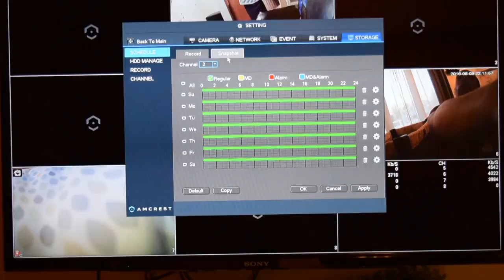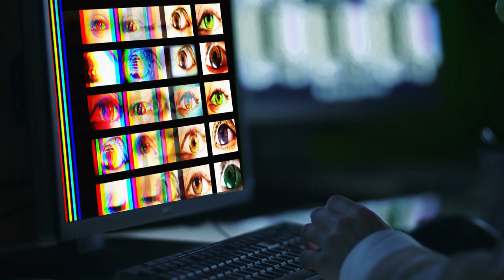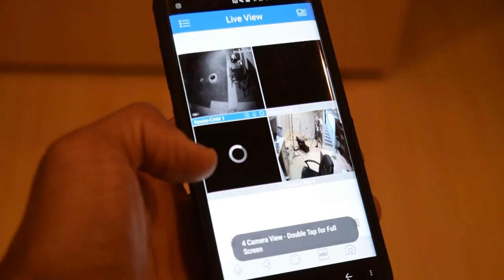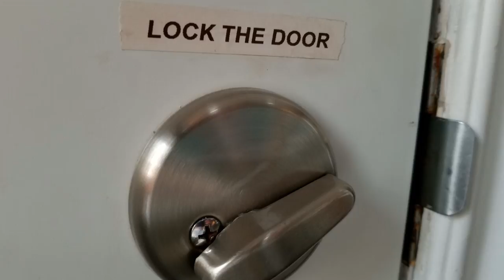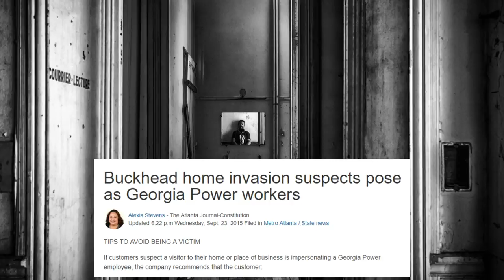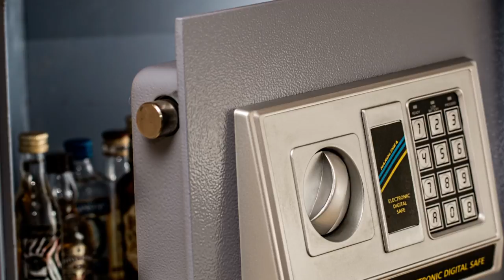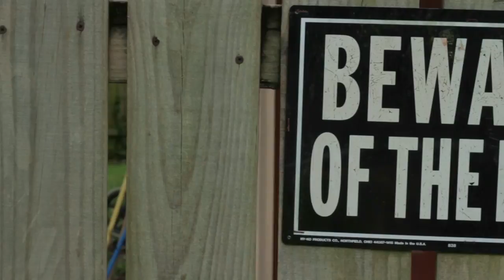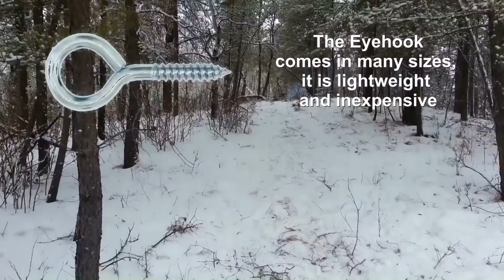Home Fortifications for SHTF, Home Invasion and Burglary prevention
This is part two of the series on protecting your home in the case of shtf, home invasion or burglary.

Fortification items discussed in this video (not in order)

Amcrest surveillance systems

Cold Steel Boar Spear

Cold Steel shovel

Nightlock Door Barricade

Alarm/ Security Faux Stickers

Window Bars

Security Window Film (Greatly improves window strength)

Wall Safe (good value)

Tactical Flashlight (Olight Javelot)

Area/ tactical Light (Thrunite TN 40)

Total Floodlight (worlds brightest TN 36 2017)

Bat Light

Long Range Wireless Alarm System (for large properties)

Solar Motion lighting

Laser perimeter defense

Bear Defense Electrical Fence (for bugout)

.22 Caliber sentry perimeter alarm

Ironclad perimeter Alarm System

Home Defense Weapons
Cold Steel Spear

Brooklyn Crusher (Cold Steel)

Pepper Spray

Ka-Bar Fighting Knife